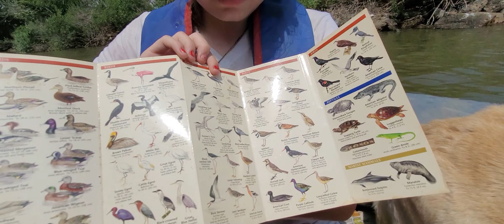Another Duckin' Dinghy Adventure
Happy Memorial Day! Never forget that freedom isn't free. Monday is a day of remembrance where we honor all those who gave their lives fighting for their country. For those beautiful people traveling the world this weekend, I wish you fair winds and following seas 🌊 until we meet again!

Today the History Rats are back in the dinghy for another duckin' adventure!

Speaking of coming soon! We are in for another Wet Wednesday and this is one you aren't going to want to miss! Don't want to wait until Wednesday? That's right, our Patreons can watch Wednesday's video Monday morning! They also get other cool rewards, depending on which one of our three tiers they join. Use this link to check it out,